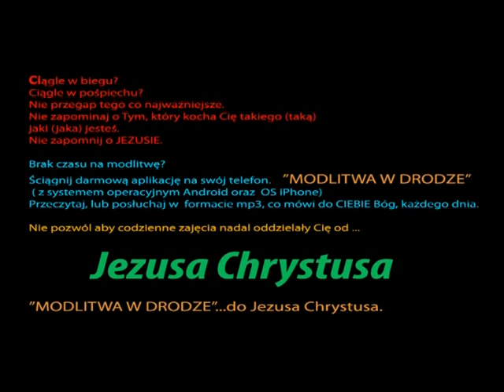Zagrożenia duchowe- horoskopy